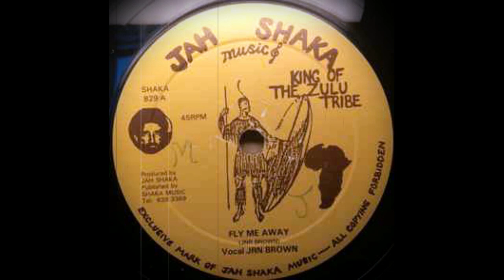10''Junior Brown - Fly Me Away & Dub 1980s